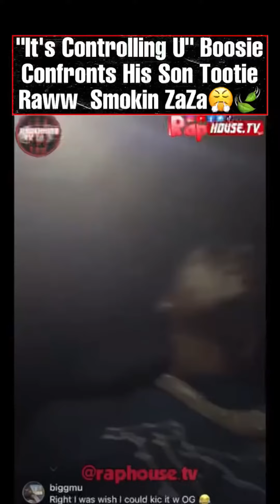"It's Controlling U" Boosie Confronts His Son Tootie Raww Smokin ZaZa😤